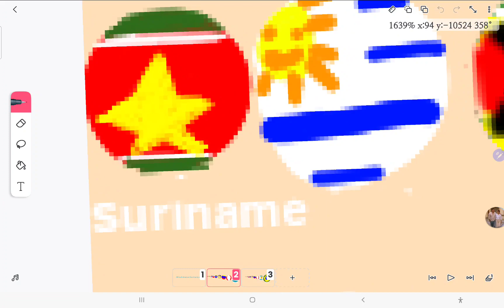South America Countries Size Comparison